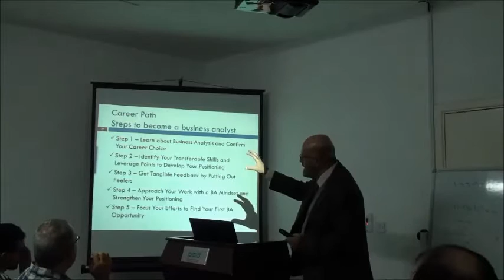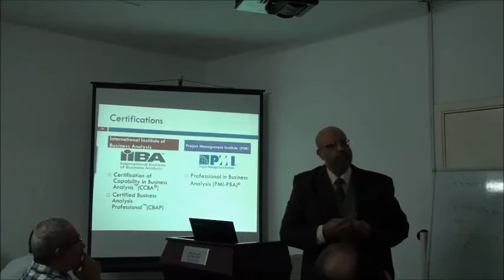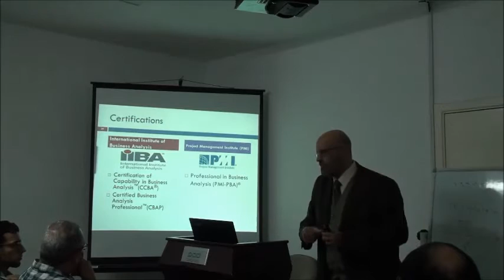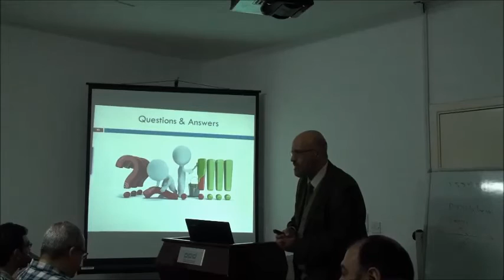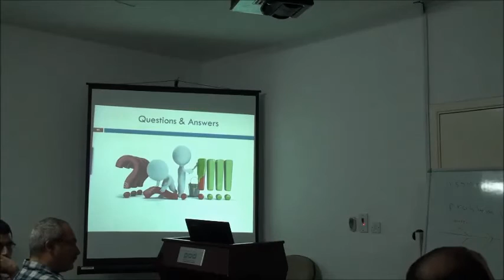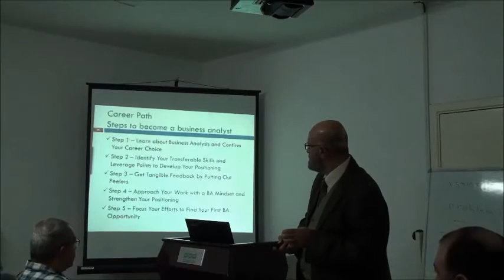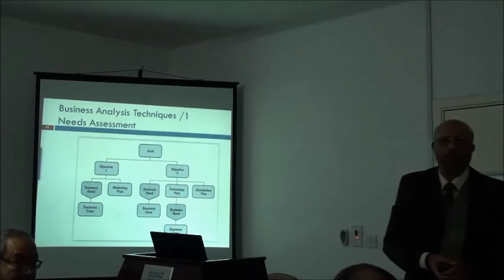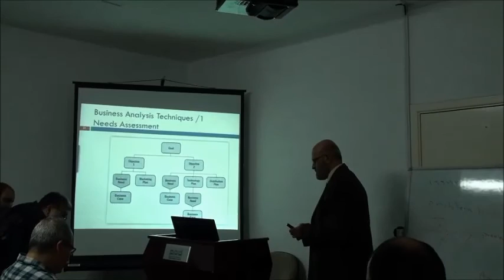Business analysis fundamentals part 3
أقيمت هذة المحاضرة في 21 من يناير 2017 بمقر جمعية المهندسين المصرين بالمملكة العربية السعودية ألقاها المحاضر المهندس محمد العربي